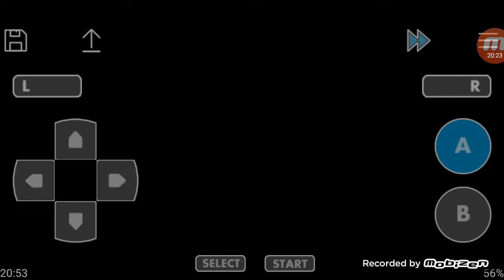Let's play:-pokemon GAIA version:DEFEATING MORGANA AND REACHING POKEMON LEAGUE!